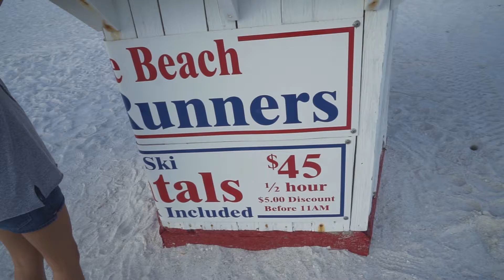So. Many. Seagulls.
Vlog Setup:
Sony a6300 + Zeiss 16-70mm f4

While on the search for a property down in St. Pete beach to shoot photos for a broker, which turned out to be a resort according to the given address, my little sister and I decided to take a detour to the beach right behind the resort. The evening turned out to be pretty great after all.